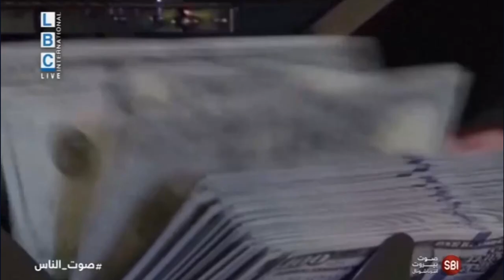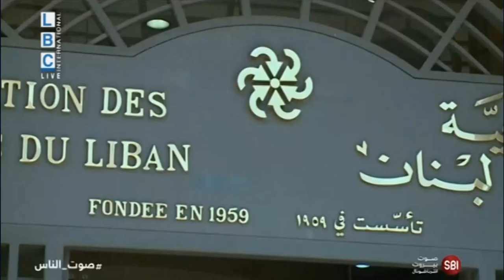Dr Hassan Khalil